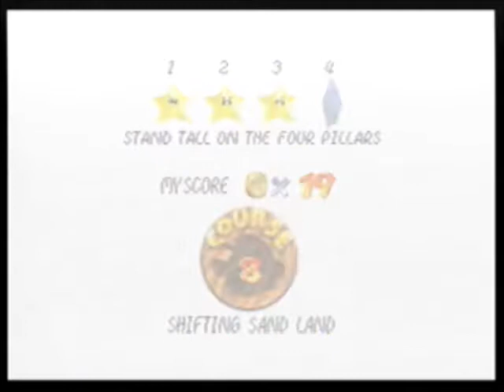Lets Play Mario 64 part 11: Ghost Bustin!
Whats rockin Roadies? Back in action! unfortunately 2 videos were lost in my computer problems...sorry x.x Enjoy =D